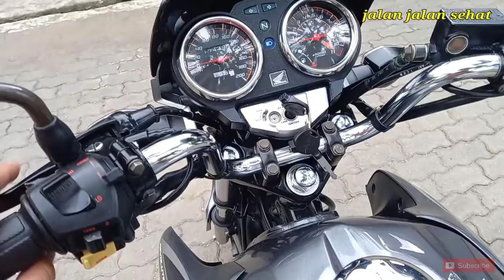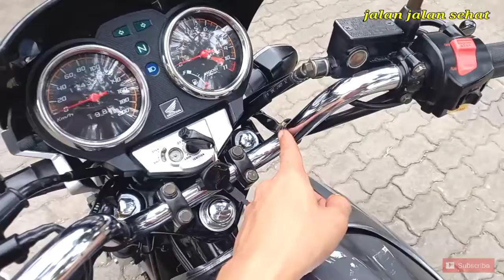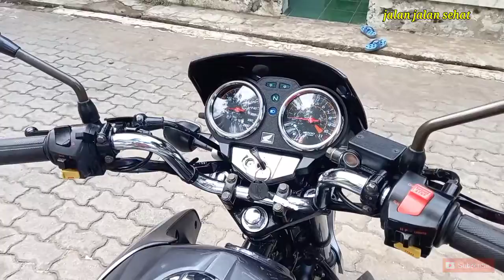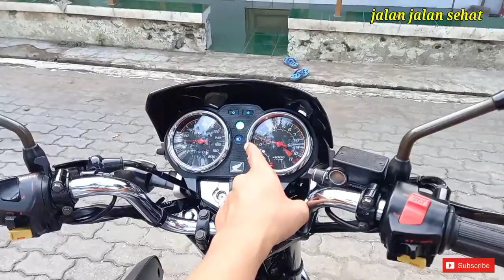REVIEW TIGER REVO DETAIL 2011 ABU" BENER" SUPER ORIGINAL 100% KILOMTER 17 RIBU TEMBUS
Salam Honda Tiger Revo..
GL200R VLOG ORIGINAL TIREV 2011 LIMITED EDITION ABU" SUPER ORIGINAL UTUH STANDAR PABRIK..